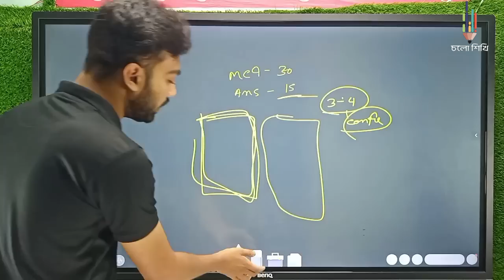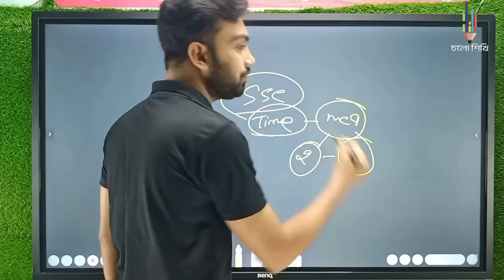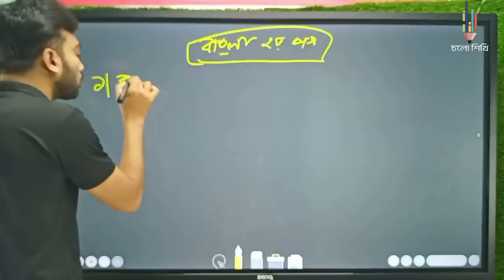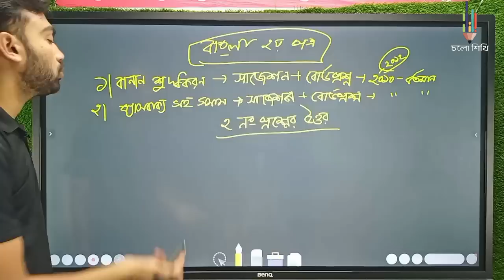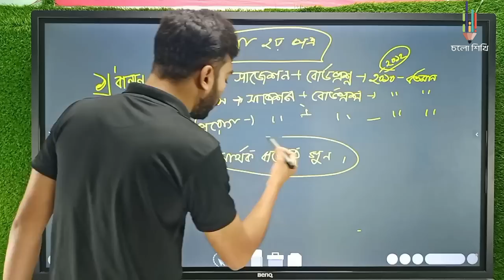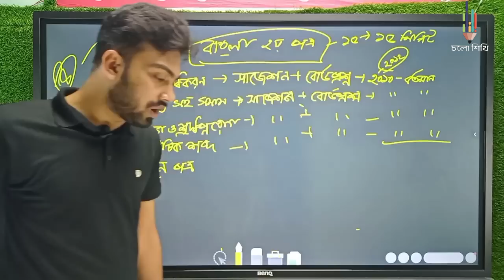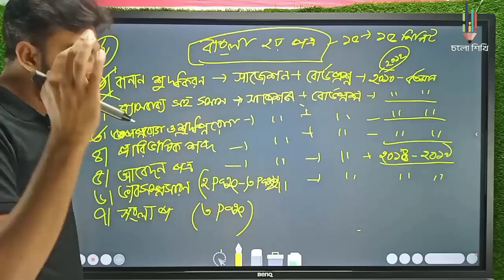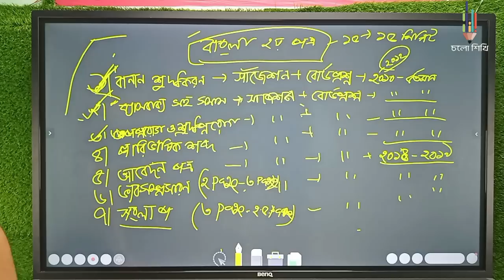বাংলা দ্বিতীয় পত্রের সুপার সাজেশন ক্লাস || HSC2022 || শেখর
🔥 বাংলা দ্বিতীয় পত্রের সুপার সাজেশন ক্লাস😊
📢 Instructor : শেখর বাংলা (RU)
🚩 এই ক্লাসটি ইউটিউবে করতে চাইলে ক্লিক করো নিচের লিংক: